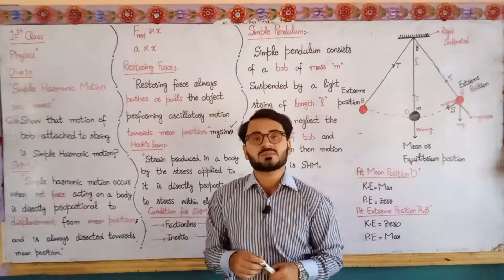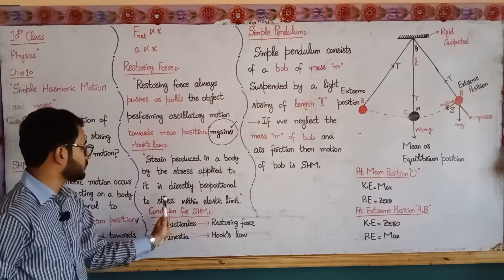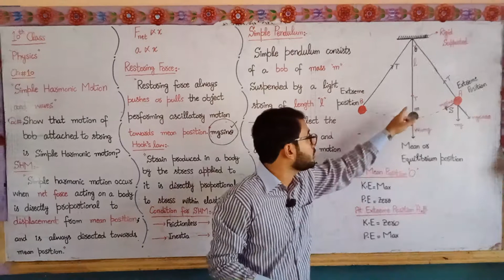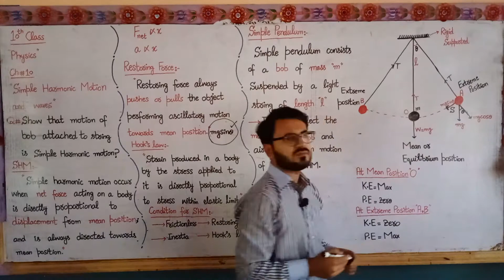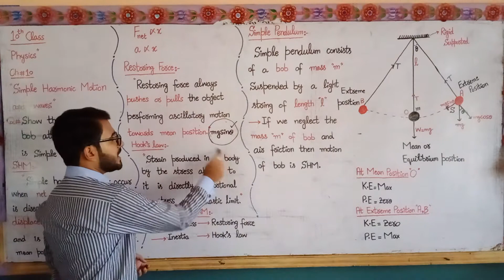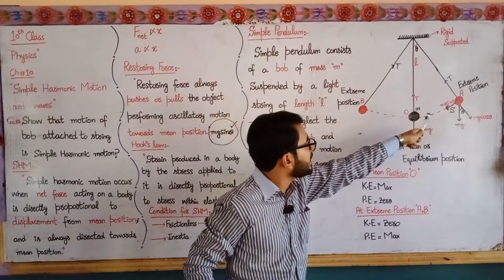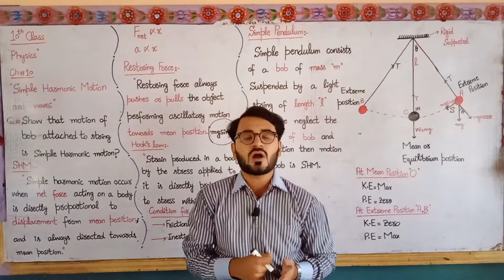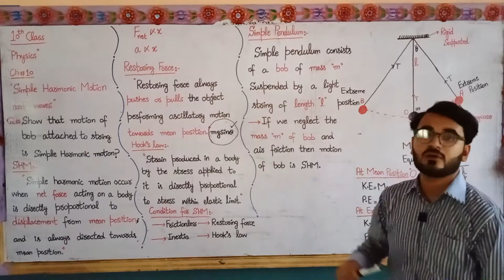10th Physics LEC 4 CHP 1 TOPIC (SHM OF SIMPLE PENDULUM)